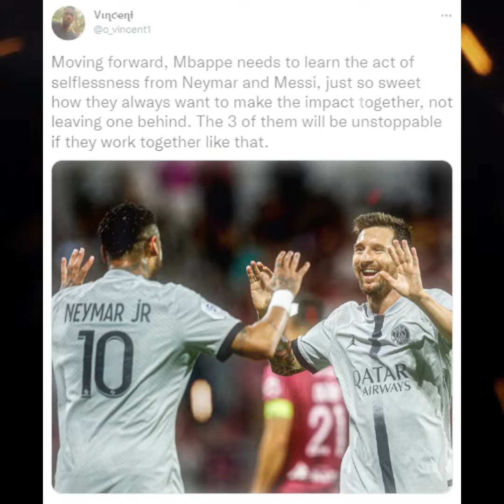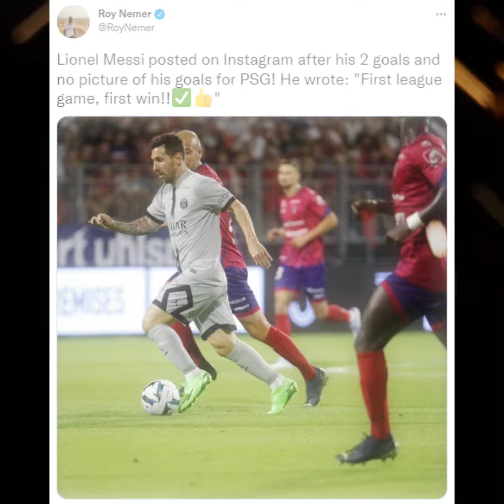AMAZING!!! LIONEL MESSI NETS BEAUTIFUL OVERHEAD KICK GOAL IN PARIS SAINT GERMAIN SEASON OPENING 🔥🔥🔥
Clermont Foot supporters stood up to applaud and chant Lionel Messi’s name following his bicycle kick for Paris Saint-Germain on Saturday evening. PSG cruised to their first win of the new Ligue 1 season with a 5-0 victory away to Clermont. Neymar opened the scoring after just nine minutes, while Achraf Hakimi and Marquinhos added to PSG’s lead before the break. Messi then scored two in the closing stages of the second half and the pick of his double was a sublime overhead kick, which even got the opposition fans on their feet to applaud. With over 700 career goals to his name, it’s always a treat to watch Messi continue to find ways to amaze at age 35. And, after enduring a challenging first season with PSG, the seven-time Ballon d’Or winner is already off to a perfect start to begin the new campaign. Speaking after his side’s win, PSG head coach Christophe Galtier said of Messi: ‘I spoke with Leo during our stay in Japan and with the defensive sector as well to ensure that he can perform well all the time. ‘He has a very sharp, very clear tactical sense. He quickly sees where he has to put himself, the way he positions himself to play, he is in an area he likes. He likes to play with the players around him. When Leo smiles, the team smiles too.

Lionel Messi Vs Clermont, Lionel Messi, Messi, Messi Vs Clermont, Lionel Messi Against Clermont, Lionel Messi Vs Clermont